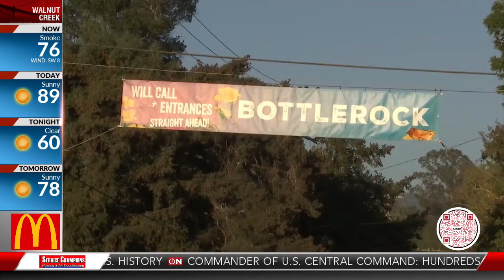BottleRock brings COVID concerns to Napa